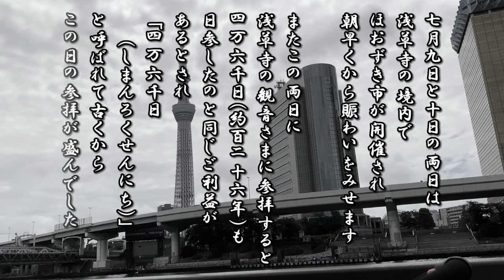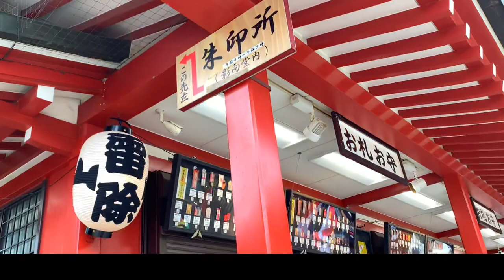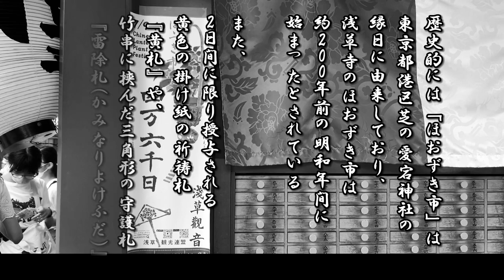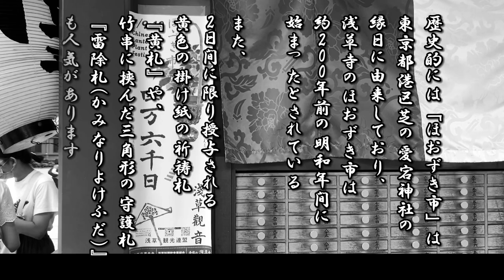【東京 浅草・ほおずき市】四万六千日のご縁日 ノエルくんも浴衣でご参拝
7月10日に浅草寺の観音さまにお参りすると、46,000日(約126年)も日参したのと同じご利益があるとされる｢四万六千日(しまんろくせんにち)」のご縁日に行ってきました。
ご縁日に合わせて「ほおずき市」も開かれ、早朝からたくさんの人で賑わっていました。

開催概要

名称：浅草寺「四万六千日・ほおずき市」日程：2022年7月9日(土)～7月10日(日)時間：8:00～21:00頃場所：浅草寺住所：東京都台東区浅草2-3-1

交通アクセス・最寄り駅
・東京メトロ銀座線「浅草駅」徒歩5分・東武スカイツリーライン「浅草駅」徒歩5分・都営地下鉄浅草線「浅草駅」徒歩7分・つくばエクスプレス「浅草駅」徒歩

※浅草寺「ほおずき市」7月9日、10日開催。涼やかな風鈴の音が響く四万六千日のご縁日 - イベントチェッカー　より引用させていただきました。